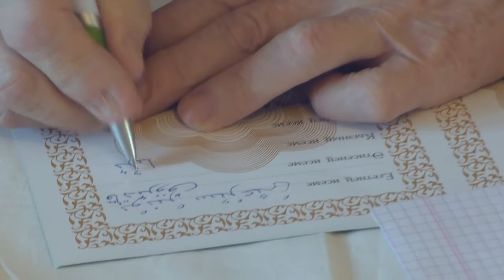Никах (клип)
Мусульманская свадьба - Никах